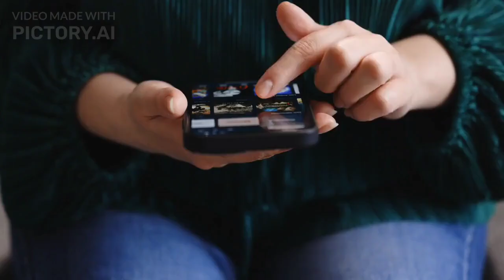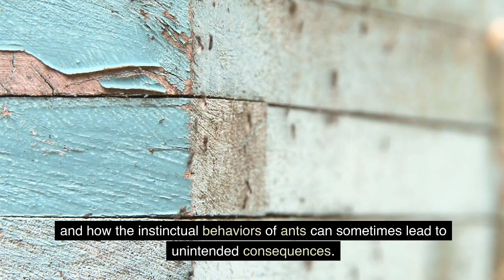The Curious Phenomenon of Ant Mills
Hello friends! This video will discuss The Curious Phenomenon of Ant Mills.

The phenomenon of "ant mills" is a curious behavior observed in some species of ants, where a group of ants becomes trapped in a continuous loop, moving in a circular pattern until exhaustion or death. It is a mesmerizing yet puzzling behavior that has fascinated scientists for years.
Here's a detailed explanation video of ant mills and their possible causes.